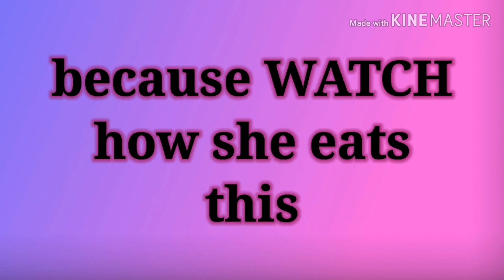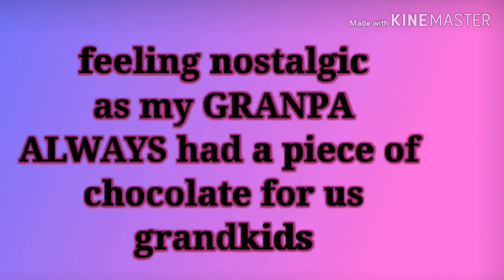when grandkids ask for chocolate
can  you say no?
can you say no to your grandkids?
well it turns out neither can I.

my daughter doesn't give my granddaughter chocolate and I totally support that, but still this DID happen. ha ha ha

Total granny moment.

I am babysitting as my daughter just gave birth to my grandson and this is the FIRST TIME
GRACIE has ever asked me for chcolate!

So like any good granny, being as her brother HAD just been born AND
Well look at her cute face,
i Actually said yes!

And LOVE THAT CHOCOLATE SHE DID!

Watch how she manipulates my granny love haha

So yes she had chocolate today

Check us out on tiktok too for more laughs at